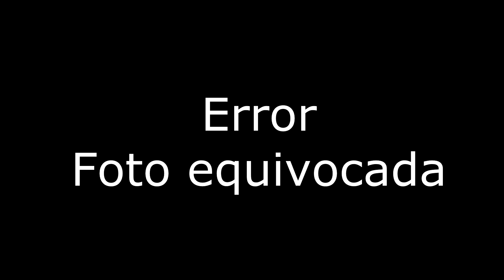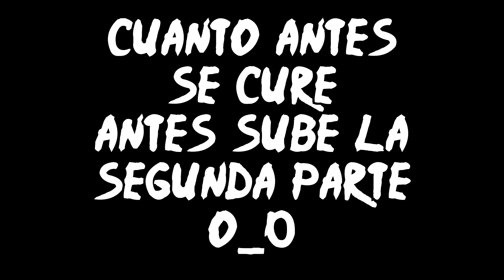50 COSAS SOBRE MI | Kalathras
El prometido Top 10 Secretos de canal evoluciona en...

50 Cosas sobre Mi! Lolweapon / Kalathras

Gracias!